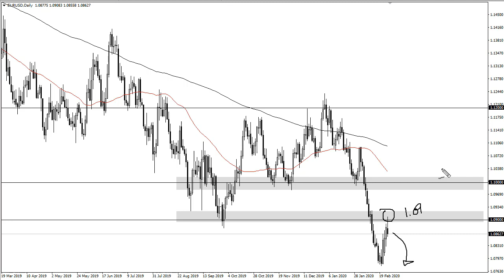EUR/USD Technical Analysis for February 27, 2020 by FXEmpire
The Euro has initially tried to rally during the trading session on Wednesday but continues to find resistance above. We are in a strong downtrend, and the fact that the 1.09 level would offer selling should not be a huge surprise.